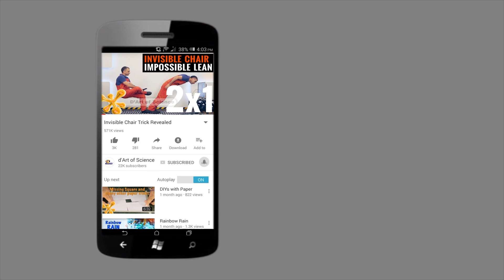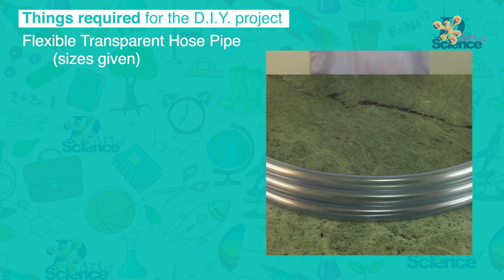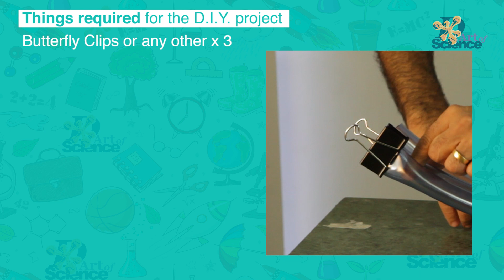Brachistochrone Curve | 3 balls, 3 Slopes, which one will reach first? | d'ArtofScience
If 3 balls are rolled down those three slopes, which one will reach first? you'll be surprised. The Brachistochrone Curve is the fastest gravity based descent between two points that are situated along an inclined plane. And it will show that your intuitive thought might have been wrong. This is perhaps the easiest way to do this experiment.
The Brachistochrone Curve is a classic physics problem with the world of mathematics and physics explaining it in various ways, in this video we have made it possible to change the shape of the tracks easily and try out and find the fastest route for the ball to reach the other end of it!